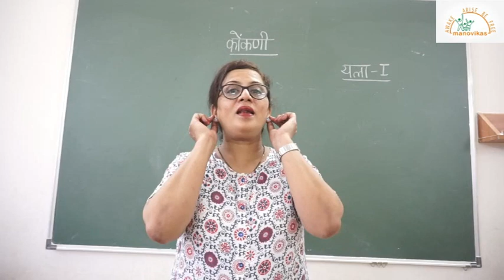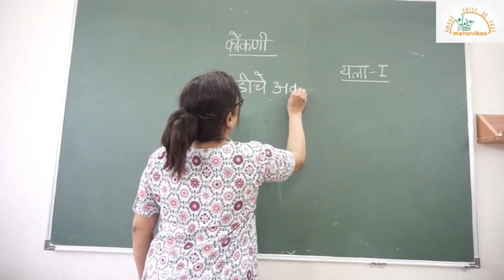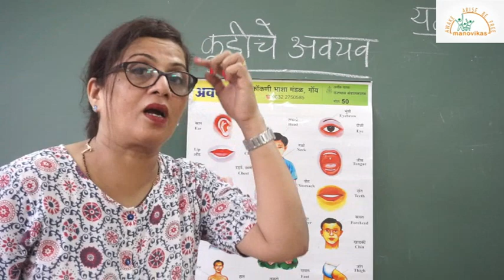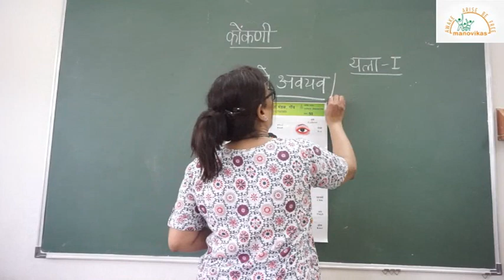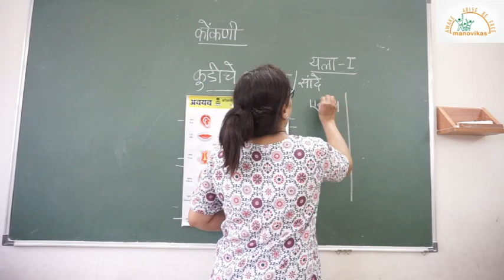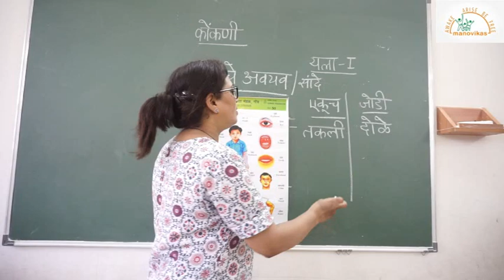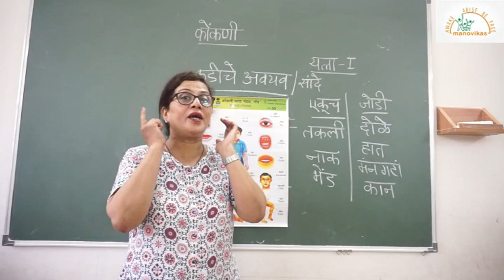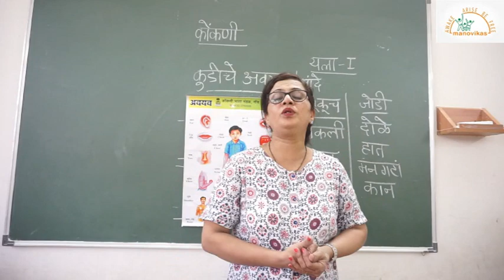Class I & II - Konkani - PARTS OF BODY